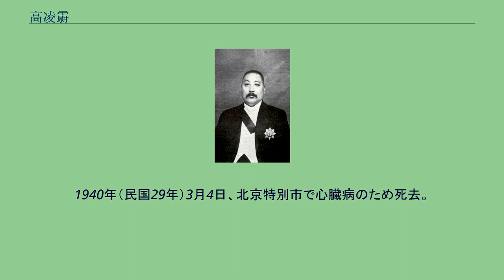高凌霨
高 凌霨（こう りょうい）は清末、中華民国の政治家。
字は澤畬。
号は蒼松。
北京政府では直隷派に近く、代理国務総理などを務めた高官である。
また、後に親日政権である中華民国臨時政府に参加した。
1894年（光緒20年）に挙人となる。
湖北省に赴任し、啓新書院中学堂副監督、湖北武備学堂監督、湖北省立造幣廠総弁を歴任した。
1908年（光緒34年）2月、湖広総督張之洞の推薦により、高凌霨は湖北提学使に昇進する。
1910年（宣統2年）9月、湖北布政使に昇進した。
1911年（宣統3年）10月の武昌起義の際には、上海へ避難している。
1912年（民国元年）、高凌霨は共和党に加入し、その幹事となった。
1913年（民国2年）より、北京政府の命により国内各省の銀行の改組について事務を担当する。
さらに、署直隷省財政司司長兼直隷省征税調査処及国税籌備処処長に就任した。
この時、保定に駐屯していた陸軍第3師師長曹錕と親交を結んでいる。
翌年4月、奉天省に移り、都督張錫鑾の高等顧問に就任した。
1917年（民国6年）、直隷省から参議院議員に選出された。
1920年（民国9年）、靳雲鵬内閣で農商部次長に就任したが、内閣自体が短期で崩壊している。
1921年（民国10年）10月、曹錕の推薦により、財政総長に就任（後に塩務署督弁、幣制局督弁も兼任）した。
顔恵慶臨時内閣、梁士詒内閣では内務総長に就いた。
1922年（民国11年）6月、交通総長も兼任した。
しかしまもなく直隷派内部で呉佩孚率いる「洛派」と曹錕率いる「津保派」との間で派閥対立が発生する。
「津保派」と目されていた高凌霨は、呉の圧力を受ける形で辞任した。
それでも曹の後押しにより、その後も財政総長、農商総長、内務総長を歴任している。
1923年（民国12年）6月14日、張紹曽の後任として、高凌霨は、内務総長兼暫行代理国務総理となる。
高は曹錕の総統選出を政治的に支援し、10月、曹は総統に選出された。
しかし、この選出は「賄選」と称されるほどの腐敗した過程によるものであり、その責任者として高は糾弾され、曹もやむなく高を罷免した。
結局、高は、正式に総理となれないまま代理総理を罷免されたのである。
1926年（民国15年）以降、天津の日本租界に隠居する一方で、日本との政治的交流を深めている。
1931年（民国20年）、天津で段祺瑞、王揖唐とともに「中日密教研究会」を組織した。
その実態は日本との政治的連携を密かに進めるものであった。
その後も、「救済華北経済委員会」、「東亜経済協会」など対日協力組織に参加した。
1935年（民国24年）末に、冀察政務委員会委員に就任している。
1937年（民国26年）に日本が北平・天津を占領すると、高凌霨は天津治安維持会を組織して日本に協力した。
同年12月、王克敏らと協議して親日政権の組織を開始する。
同月14日、中華民国臨時政府が成立した。
高は、天津特別市長を経て、議政委員会委員兼河北省省長に就任した。
しかし、翌年5月に銃撃に遭うなどし、政務への意欲を削がれたのか、1939年（民国28年）に辞任して北平に引退した。
1940年（民国29年）3月4日、北京特別市で心臓病のため死去。